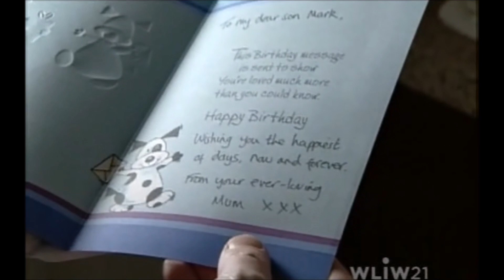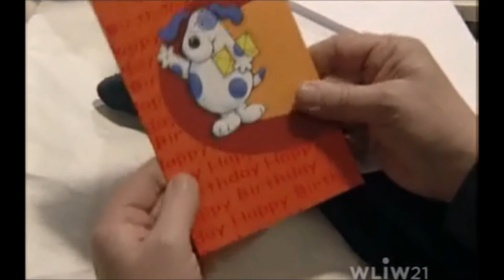EastEnders - Mark announces he's leaving Walford (3rd February 2003)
The Fowlers hold a birthday party for Mark, but things soon turn very awkward when Mark announces that he's going travelling and has no plans to return. Unbeknownst to his family, he is leaving so that they do not have to watch him eventually die of an HIV-related illness.